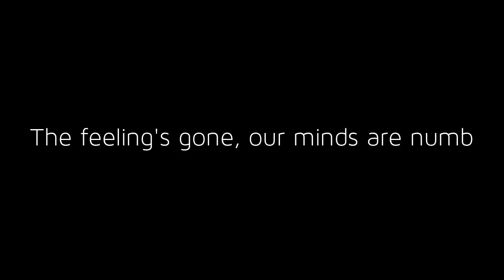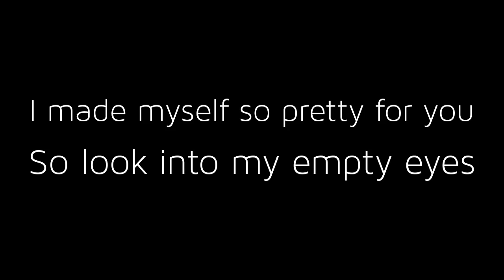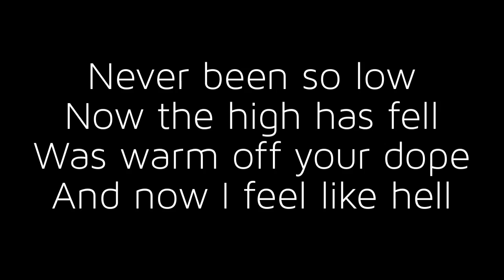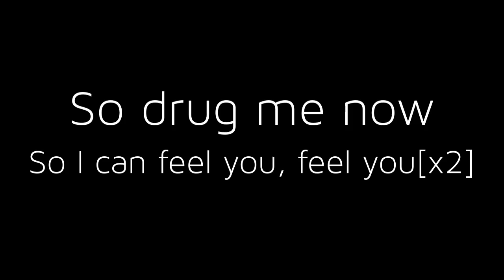Drug Me Now by Zolita (With Lyrics)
These are the lyrics to Drug Me Now by Zolita off of her Immaculate Conception EP (:
The  Full Immaculate Conception EP

Zolita's Channel

I'M GOING TO SEE STEVIE NICKS ON DECEMBER 6TH IN MN IF ANYONE WANTS TO SAY HI. I NEED MORE FRIENDS. PLEASE. I'LL BE WEARING YELLOOWWWWWWW.
I'll also try my best to vlog and film as much as I can but I'll probably be too starstruck to remember to film (:
-E
I'm not Harry Styles, why did I do that?